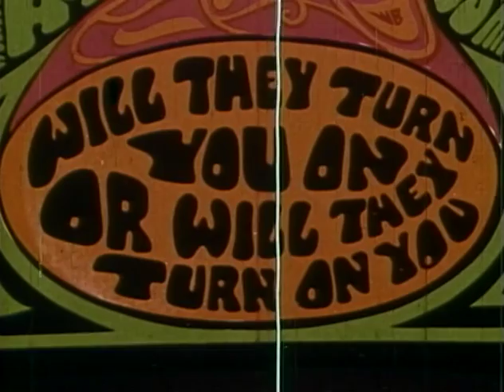Are Drugs The Answer